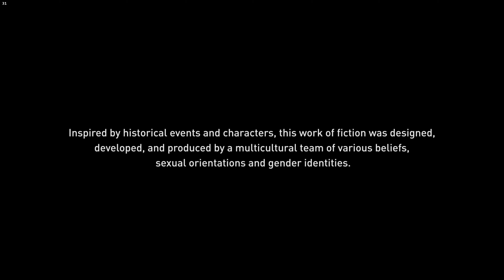ASSASSIN'S CREED ODYSSEY 4K PC Gameplay Walkthrough #182 - The Ore Of Aphrodite